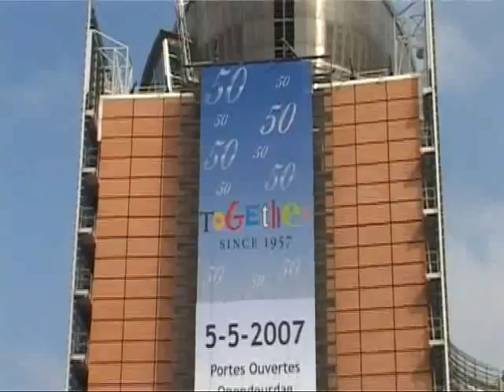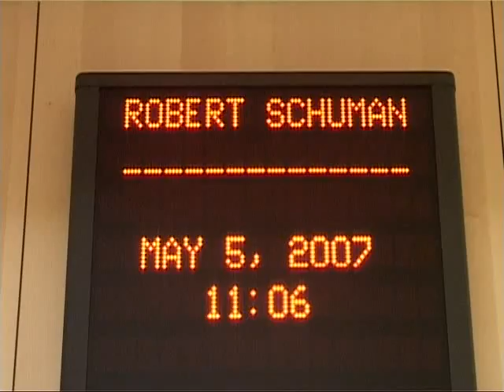Do-it-yourself interpreters at Commission Open Day 2007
VideoSCIC presents the first distributed work by Lucinda Afreixo - a short report on Open Day 2007. On 5 May, 80,000 came to visit the Berlaymont building and many tried their hand at interpreting.